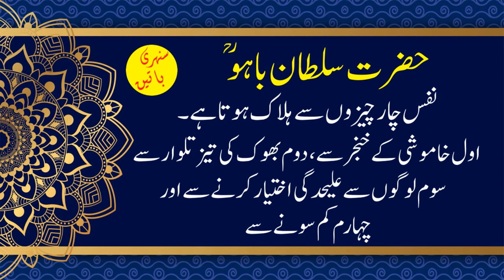Hazrat Sultan Bahu RA Quotes | Sufi Mystic | Best Islamic Quotes | Aqwal e Zareen | Sunehri Batain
Assalam o alikum viewers. This is video about best quotes of Hazrat Sultan Bahu RA who was the sufi mystic, poet and scholar.